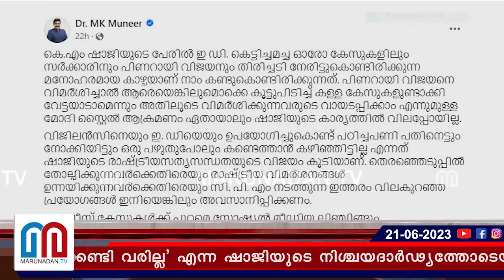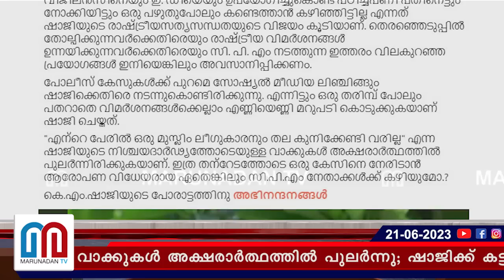ഷാജിക്ക് കട്ട പിന്തുണയുമായി മുനീര്‍ എത്തുമ്പോള്‍ l M K Muneer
'എന്റെ പേരിൽ ഒരു മുസ്ലിം ലീഗുകാരനും തല കുനിക്കേണ്ടി വരില്ല' എന്ന ഷാജിയുടെ നിശ്ചയദാർഢ്യത്തോടെയുള്ള വാക്കുകൾ അക്ഷരാർത്ഥത്തിൽ പുലർന്നു; ഷാജിക്ക് കട്ട പിന്തുണയുമായി മുനീർ എത്തുമ്പോൾ ചർച്ചയാകുന്നത് പുതിയ സമവാക്യങ്ങൾ; ലീഗിൽ വീണ്ടും കുഞ്ഞാലികുട്ടി വിരുദ്ധർ മുന്നേറുന്നു